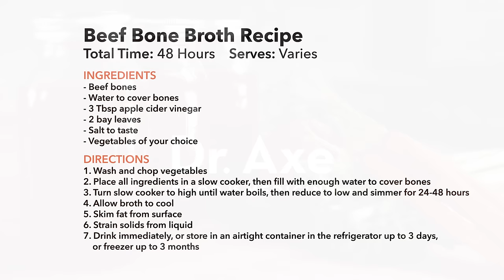How to Make Beef Bone Broth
Packed full of amino acids, collagen, protein and other nutrients, I believe almost anyone can benefit from incorporating bone broth into their diet. Bone broth has been used to help treat leaky gut syndrome, improve joint health, reduce cellulite, boost the immune system and more. Learn more about the powerful benefits of bone broth

Try this easy-to-make, healing recipe today! You can also try my Chicken Bone Broth recipe

Dr. Axe is on a mission to transform the health of millions all across America with the belief that Food is Medicine. Dr. Josh Axe is a certified nutrition specialist, a natural medicine expert, a licensed chiropractor and specializes in functional medicine.

Sign up to get the Dr. Axe Food Is Medicine e-newsletter, sent out a few times a week:

*This content is strictly for informational and educational purposes only. All viewers of this content are advised to consult their doctors or qualified health professionals regarding specific health questions. Neither Dr. Axe nor the publisher of this content takes responsibility for possible health consequences of any person or persons reading or following the information in this educational content. All viewers of this content, especially those taking prescription or over-the-counter medications, should consult their physicians before beginning any nutrition, supplement or lifestyle program.